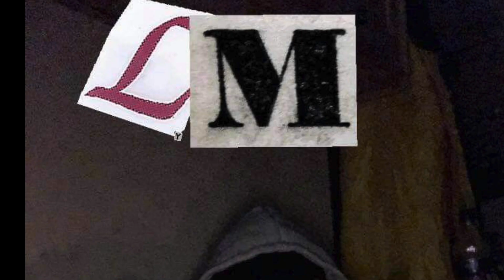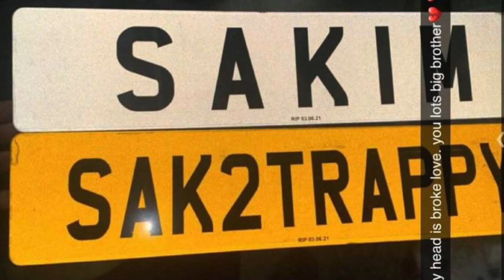Service for Rahees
Service for Rahees Mahmood at St Christopher's Church, Holme Wood on 23 June 2021
Going Out - See You Again (feat. Charlie Puth) by Wiz Khalifa 2015